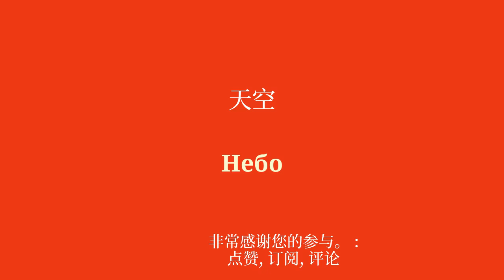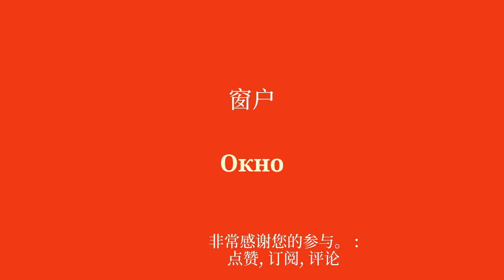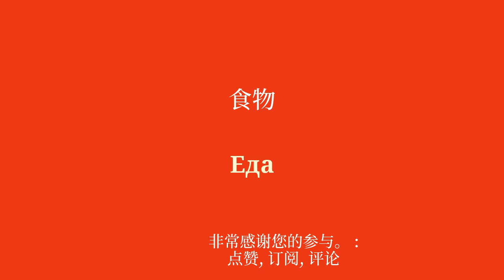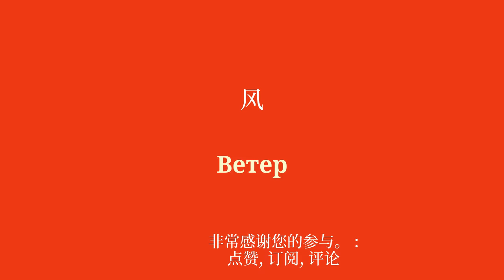学习俄语基础词汇要知道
欢迎来到我致力于为初学者学习俄语的 YouTube 频道！在本系列视频中，我将呈现简单的句子，帮助您轻松快速地学习。无论您是想出国旅行、与说英语的人交流还是只是提高俄语水平，这些句子都可以让您逐渐发展词汇量和语法。通过我清晰的解释和实际的例子，您将学会在真实的上下文中使用这些句子并轻松记住它们。